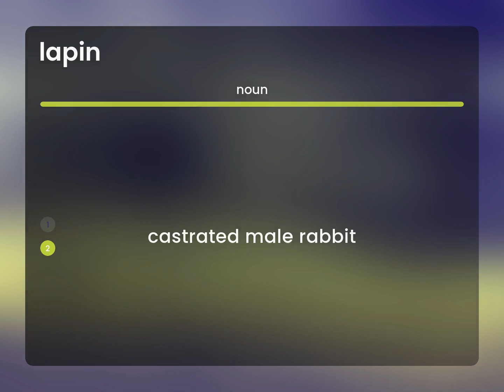Lapin — what is LAPIN definition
LAPIN definition

Susan Miller (2023, May 16.) What is Lapin meaning?